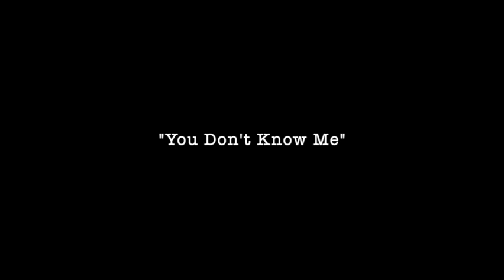Episode 2: Cover song music reviews! Emily Wolfe! Ifeanyi Elswith! Ethel Cain! Kate Clover!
Welcome to Ess-Fo Episode 2! Here we discuss new, great, and overlooked covers:  Emily Wolfe vs. T. Rex, Ifeanyi Elswith vs. Summer Walker, Ethel Cain vs. Britney Spears, and Kate Clover vs. Nancy Sinatra.

Chapters:
0:00 Introduction
1:04 Emily Wolfe
5:12 Ifeanyi Elswith
9:53 Ethel Cain
13:00 Kate Clover